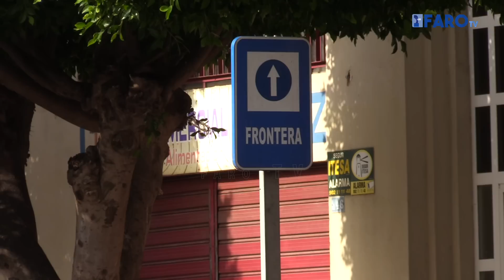Tranquilidad en el inicio de la Operación Paso del Estrecho 2022 en Melilla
La Operación Paso del Estrecho 2022 (OPE) comienza hoy oficialmente tras dos años sin pasar por Melilla desde la pandemia y los primeros vehículos y viajeros se han dejado ver en la frontera internacional de Beni Enzar. La afluencia está lejos de ser la misma que la ciudadanía recuerda por las enormes colas y atascos que se formaban en la ciudad, melillenses que trabajan en la zona han explicado a El Faro que hay que esperar a que terminen los colegios e institutos para ver el grueso de todos aquellos marroquíes de origen que quieren volver al país para ver a su familia por vacaciones.

Redacción y locución: Alicia Martínez
Imagen y Edición: Danai Dawaher